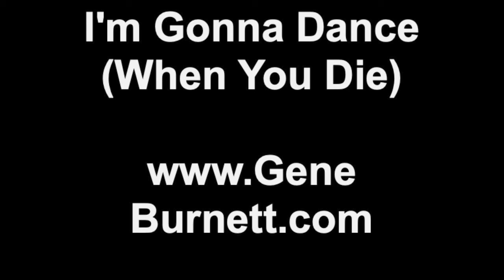I'm Gonna Dance (When You Die)~Gene Burnett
Here's my song "I'm Gonna Dance (When You Die)" and some of our beautiful Southern Oregon sky.

I have a list…I'm not sayin' who's on it...but I have a list. ;~)

The song is from my album "More Sandcastles” and, like all of my songs, it's available for downloading free or with a donation It's also available at iTunes and CD Baby and other e-retailers of music, where it might be faster and easier to find...but it'll cost you a buck.